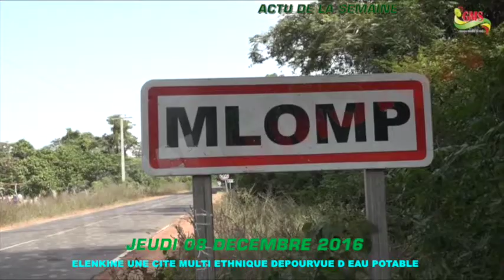ACTU SEMAINE DU LUNDI 05 AU SAMEDI 10 DECEMBRE 2016